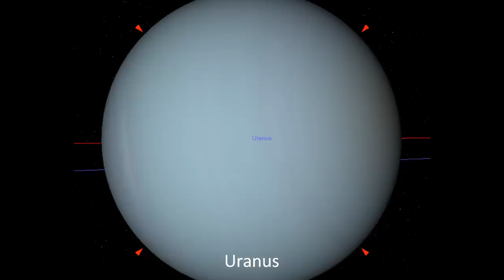Planetarium Proposal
Pay special attention around 2 min.